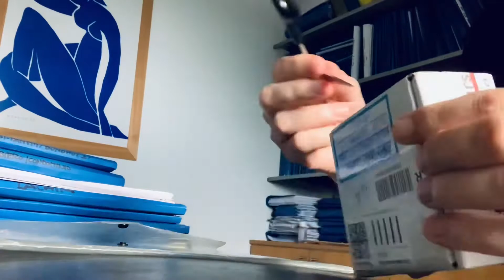agatepick.guitars UNBOXING!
🎸guitar
.strandberg* Sälen Jazz

🎨effects:
🎸➡️Booster Xotic➡️MXR Sugar blue➡️RAT overdrive➡️Boss RV-3

📢 Fender Hot Rod Deville